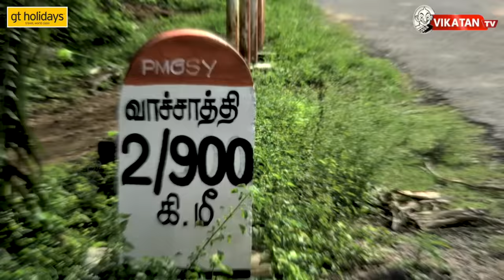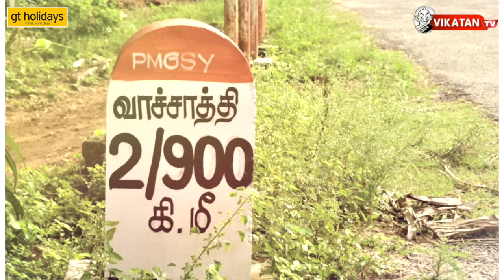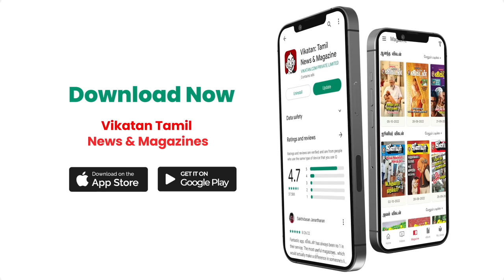Vachathi Case - 31 ஆண்டுகளுக்கு பிறகு உறுதியான தீர்ப்பு ! Explainer | Dharmapuri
GT Holidays For all domestic and international holidays,
contact GT Holidays,
South India's No.1 Travel Brand.

In this video our host came up with the hot and fresh news  of Current National politics.The Madras High Court on Friday, September 29, 2023 dismissed all criminal appeals filed against the conviction and sentences imposed by a trial court in 2011 against a host of officials from the forest, police and revenue departments for the atrocities committed on the residents Vachathi tribal village in Dharmapuri district in 1992.Justice P. Velmurugan confirmed the conviction as well as punishment ranging from one to seven years of rigorous impirosnment imposed by Dharmapuri Principal Sessions Judge S. Kumaraguru on September 29, 2011. The convicts include Indian Forest Service (IFS) officials who had raided the village for smuggled sandalwood.

Host : Jeeva Bharathi
Camera : Ashwin
Editor : Abimanyu
Thumbnail : Santhoah Charles
Channel Manager : kamali Priya kamaraj
Asst. Channel Head : Hassan Hafeezh